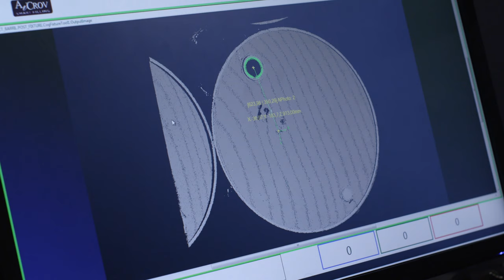AiCROV – RFx4 – Automatic Drum and IBC Filling Machine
Fully automatic filling machine RFX4 from AiCROV’s Robot Filler Series.
A fully automated filler for filling liquid and viscous products in palletized 220 liters ISO drums and IBC completely automatically and safely for the operator, integraded in an automatic conveying line. It can also include the automatic debunging, bunging and sealing of the drums and IBC.

Llenadora totalmente automática RFx4 de la Serie Robot Filler de AiCROV.
Una llenadora automatizada para realizar el llenado de productos líquidos y viscosos en bidones ISO de 220 litros sobre palet e IBC de forma totalmente automática y segura para el operador, integrada en una línea de transportadores automáticos. Puede incluir también el destapado, tapado y precintado de bidones automático.